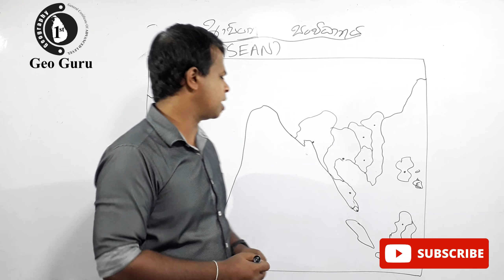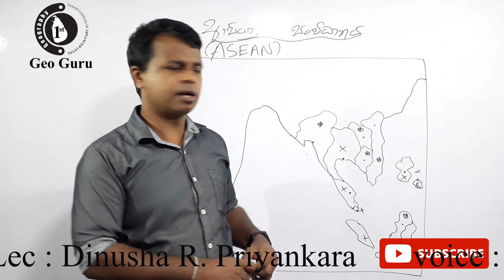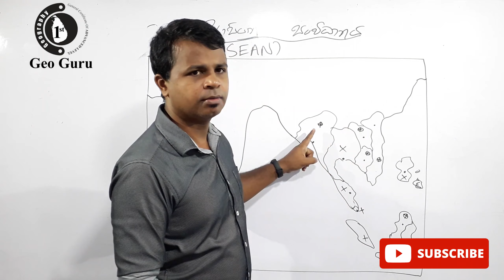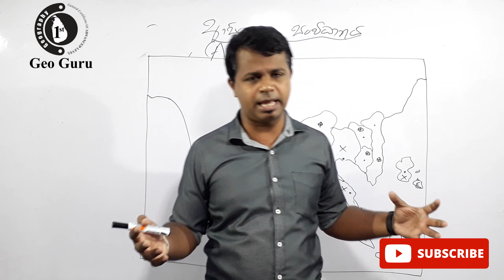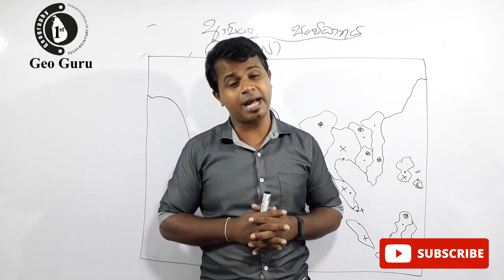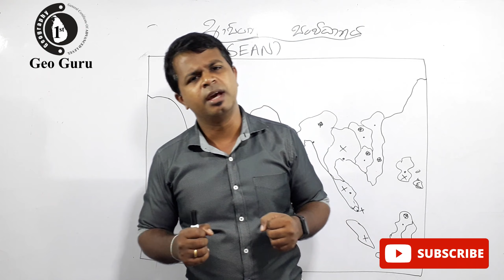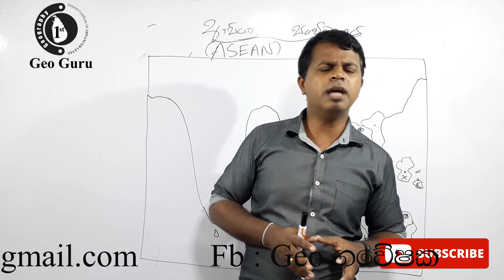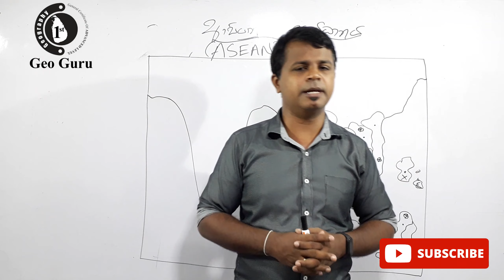ලෝකයේ කලාපීය සංවිධාන/ අග්නිදිග ආසියානු සංවිධානය (ASEAN)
ලෝකයේ කලාපීය සංවිධාන යටතේ අග්නිදිග ආසියානු සංවිධානයේ ආරම්භය, සාමාජික රටවල්, ව්‍යුහය, අරමුණ හා කාර්යභාරය සහ ගැටලු පිළිබදව වැඩිදුර තොරතුරු අධ්‍යනය කිරීම.

Further information on the origins, member countries, declaration, purpose and staff of the Southeast Asian Organization under the World Regional Organization.

Lec : Dinusha R Priyankara (B.A. GEO.(SP) USJP)